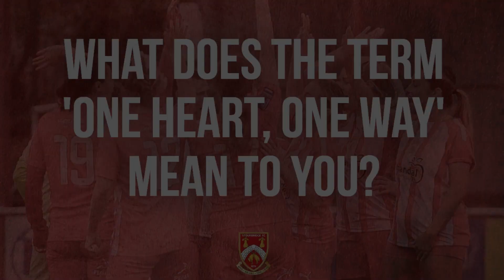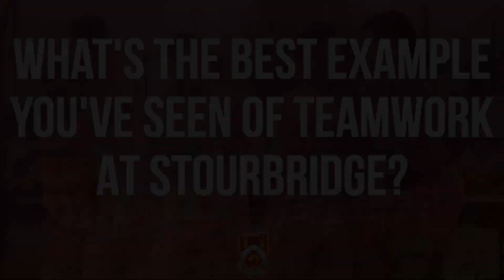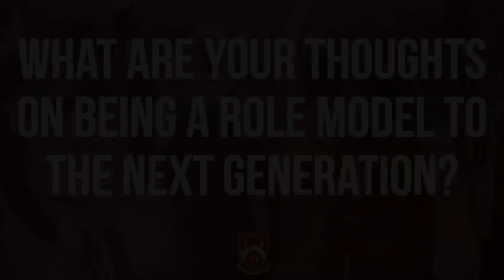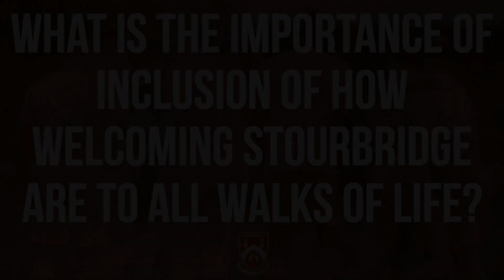One Heart, One Way - Stourbridge FC | Esme Moran, Jason Cowley, Darryl Knights & Meg Bailey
We spoke with Esme Moran, Jason Cowley, Darryl Knights & Meg Bailey to discuss the importance of the club motto 'One Heart, One Way' and everything that it encompasses. One Club, One Team, One Heart, One Way.